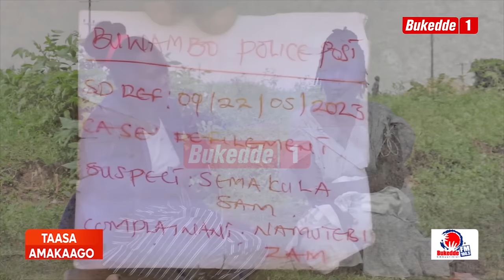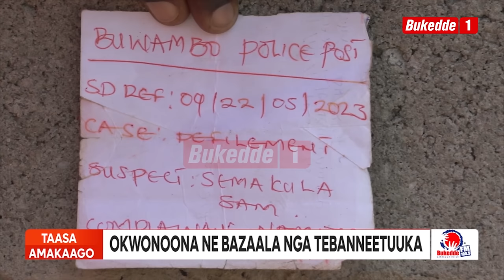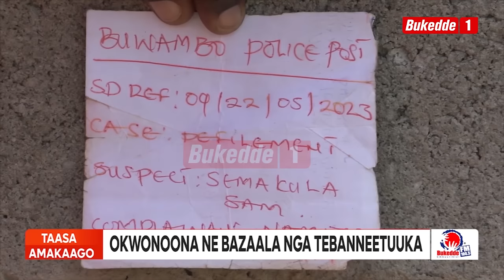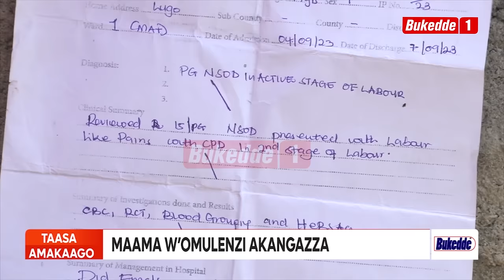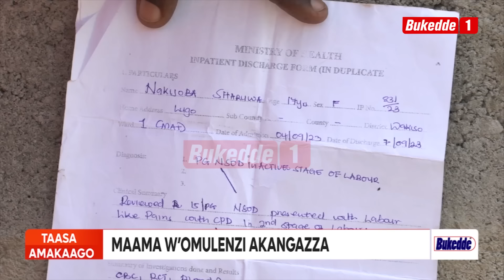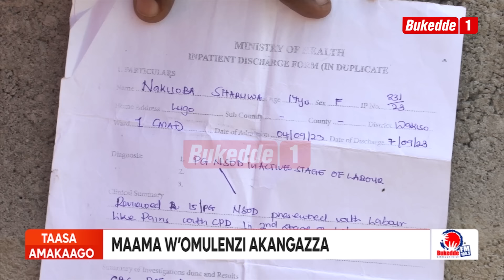Taasa Amaka OMWANA WANGE YAFUNA OLUBUTO NGA TANEETUUKA BALUMIRIZA BALWEGAANA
Maama alaajana agamba muwalawe yafuna olubuto nga taneetuuka nga ali mu S.3 kyokka omuvubuka gw'alumiriza okubeera nnyini lubuto yalwegaana agamba omuwala yalina omulenzi omulala bwebaali bapepeya omuwala agamba baali bekyawa dda weyalufunira Gwe balumiriza yagaana okuwa omuwala obuyambi nagaana nebazadde be okwetikka obuvunanyizibwa ye olubuto talumanyi. Bino bigwerawa? Byonna mu Taasa Amakago

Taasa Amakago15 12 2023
Nalongo Nakazinga